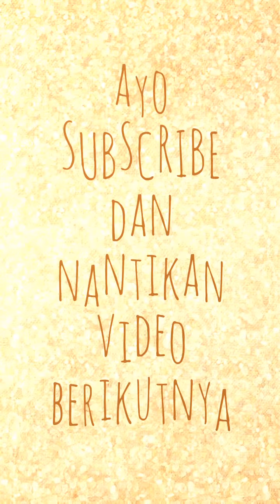Cupang Kualitas Super 2019 🤗🤗🤗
BETAFISH KATONG